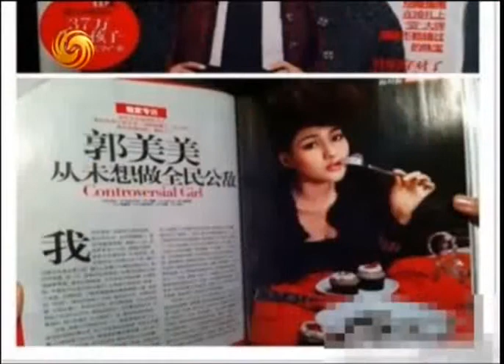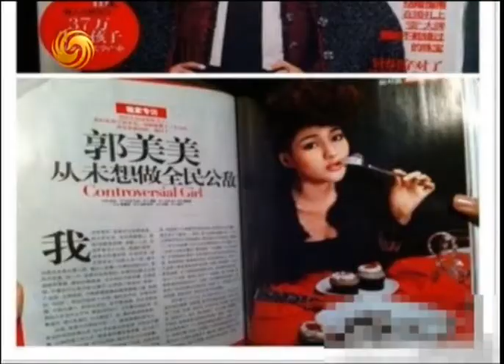锵锵三人行20110913传媒存在价值并非为迎合民众口味